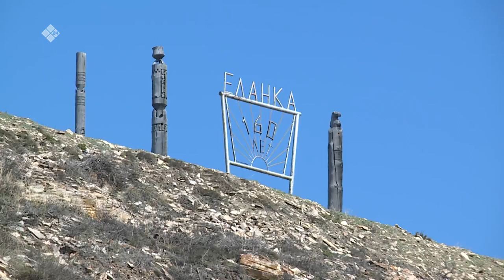«Аал Луук Мас»: «Таас Тумустан Еланкаҕа» биэриигэ номохтор, этнограф Гаврил Ксенофонтов (23.10.22)